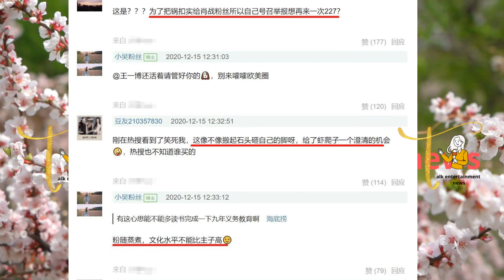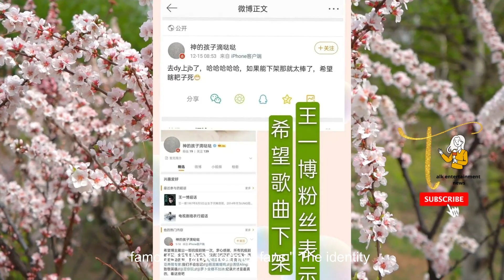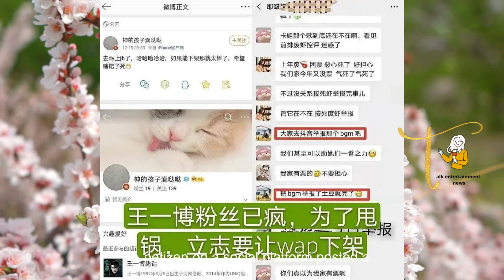李沁在《庆余年2》中放弃演戏，由唐艺昕接替, 张若昀公开“行业规则”，直接被淘汰, 肖战和王一博的翻粉事件被反转了, 疑似王一博自导自演，卡迪B回应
欢迎来到 Talk entertainment news，我们的频道随时更新着名明星的最新信息
謝謝你的拜訪。 我希望你覺得這篇文章有用。 不要忘記點贊、轉發和收藏。
請觀看到最後。
想听聽大家的意見，請多多指教。

Welcome to Talk entertainment news, our channel is always updated with the latest information of famous stars